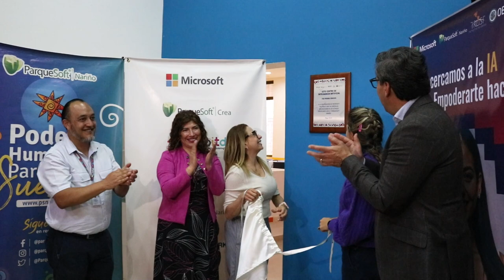Inauguración Centro de Inteligencia Artificial POETA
Brindamos este espacio, gracias a la articulación de Microsoft, The Trust for the Americas, Organización de los Estados Americanos (OEA), Centro de Emprendimiento Digital y Tecnológico de Pasto CEDTPasto y ParqueSoft Nariño comprometidos con la vanguardia tecnológica y la disminución de la brecha tecnológica🚀